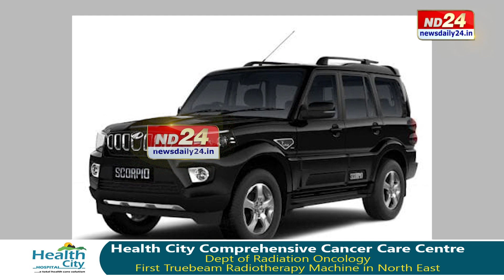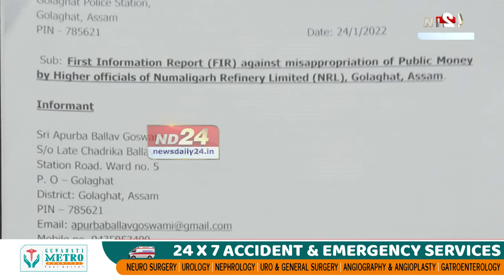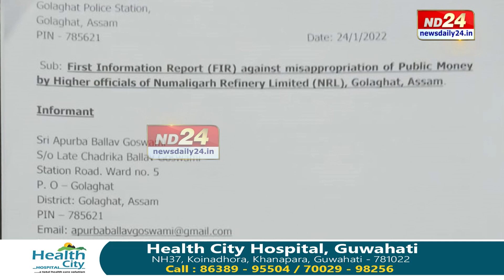'আৱাস ভাট্টা'ৰ নামত নীতি বহিৰ্ভূতভাৱে আহৰণ ৩টা আৱাসৰ ধন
ৰাজ্যৰ বিত্তীয় অৱস্থা টনকিয়াল কৰাৰ বাবে ২৬ শতাংশ শ্বেয়াৰ কিনি অসম চৰকাৰে ৰাজ্যবাসীক চমক দিয়াৰ সময়তে নুমলীগড় শোধনাগাৰৰ আৰ্থিক পুঁজি হৰলুকিত নামিছে খোদ পৰিচালনা সঞ্চালক। এয়া আমাৰ অভিযোগ নহয়। গোলাঘাটৰ সাংবাদিক পেঞ্চনাৰ অপূৰ্ব বল্লভ গোস্বামীৰ এক RTI ৰ তথ্যত প্ৰকাশ পাইছে NRL ৰ ধন আত্মসাতৰ দৰে ভয়ংকৰ জালিয়াটিৰ তথ্য।